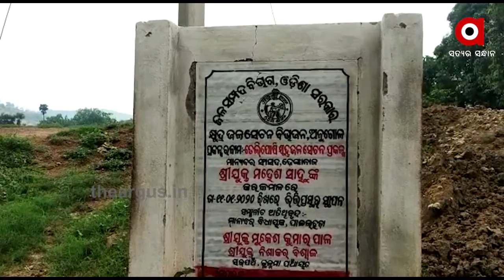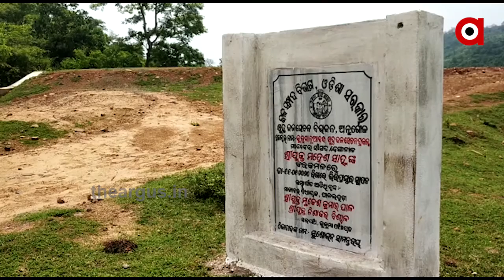ସରକାରୀ ବାବୁ ଓ ସ୍ଥାନୀୟ ନେତାଙ୍କୁ ଧରି ଜଳପ୍ରକଳ୍ପ ପୁନରଉଦ୍ଧାର ନାଁରେ ଟଙ୍କା ଚଳୁ .....|TheArgus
ସରକାରୀ ବାବୁ ଓ ସ୍ଥାନୀୟ ନେତାଙ୍କୁ ଧରି ଜଳପ୍ରକଳ୍ପ ପୁନରଉଦ୍ଧାର ନାଁରେ ଟଙ୍କା ଚଳୁ । ଗୋଟିଏ ପଟେ ଚାଷୀଙ୍କ ଜମିକୁ ଜଳ ଯାଉନଥିବା ବେଳେ ଅନ୍ୟପଟେ ପୁନରୁଉଦ୍ଧାର ନାଁରେ ନିମ୍ନମାନର କାମ କରି ଠିକାଦାର ମାନେ ଲକ୍ଷ ଲକ୍ଷ ଟଙ୍କା ଲୁଟି ନେଉଛନ୍ତି । ଆମେ କହୁଛୁ ଅନୁଗୋଳ ଜିଲା କଣିହାଁ ବ୍ଲକ କୁଳୁମା ପଞ୍ଚାୟତ କଥା...